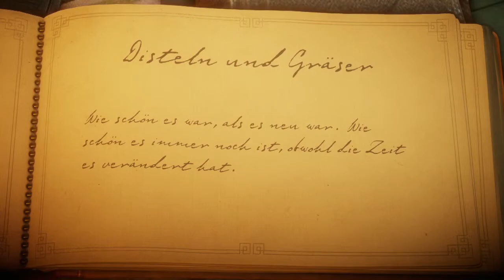UNRAVEL Gameplay Part 1: Disteln und Gräser. Xbox One, Playstation 4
UNRAVEL, begleiten wir Yarny auf seiner Reise durch dick und dünn